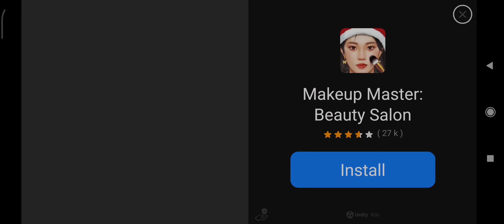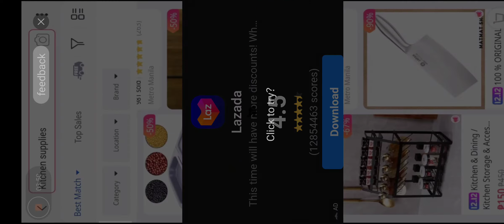sakura school 🏫 simutor